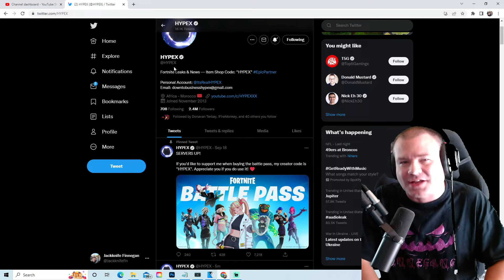Your Favorite Fortnite Skins Are Going Anime In The New Anime Legends Bundle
Your Favorite Fortnite Skins Are Going Anime In The New Anime Legends Bundle. The new fortnite anime legends bundle will have penny as a anime skin, midas as an anime skin, and another skin I can't think of and will hopefully be in the comments. The Fortnite anime legends bundle will come out on october 22nd 2022.

Jackknife Finnegan
8362 Tamarack Village Ste. 119